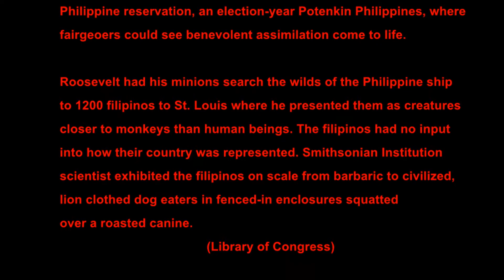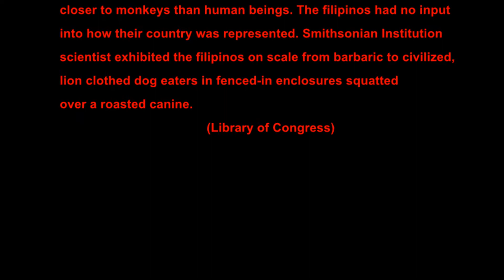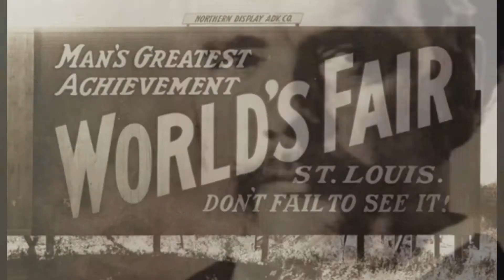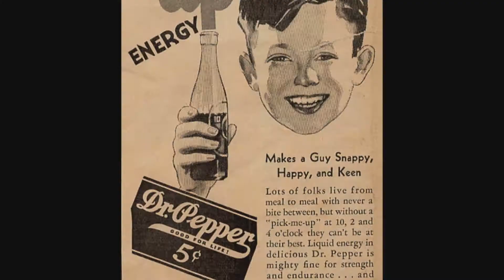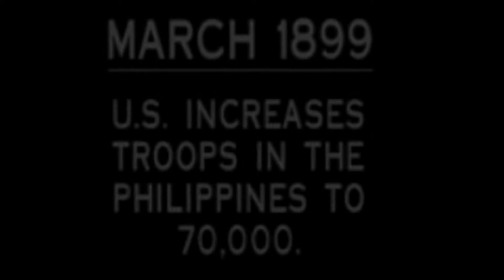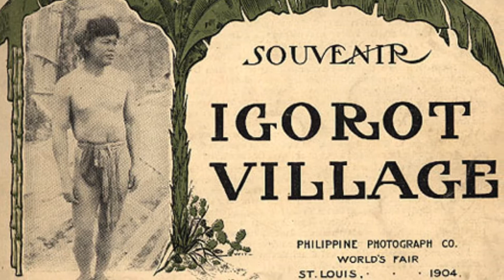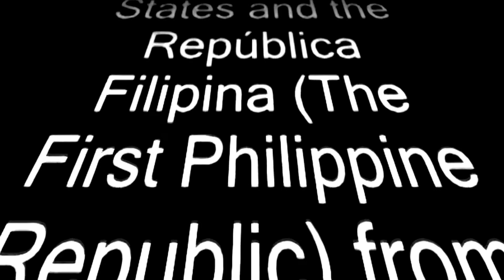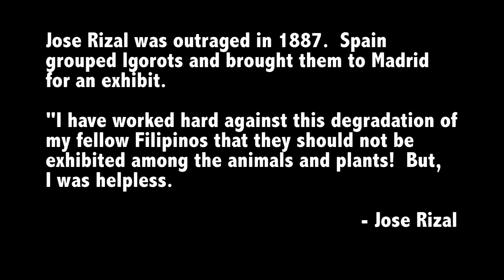HUMAN ZOO EXHIBIT 1904 World's Fair Promo by Nelson Datu Anderson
Documentary Promo HUMAN ZOO EXHIBIT 1904 World's Fair St Louis Missouri. For screening purpose only.